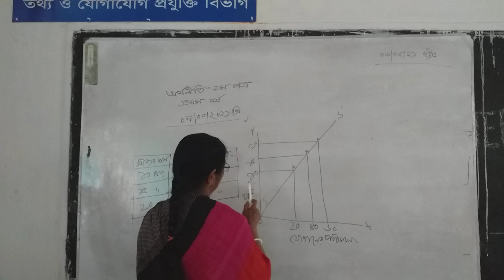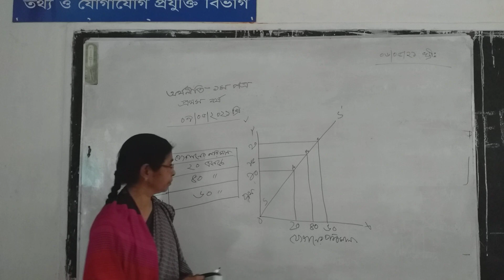9 May 2021